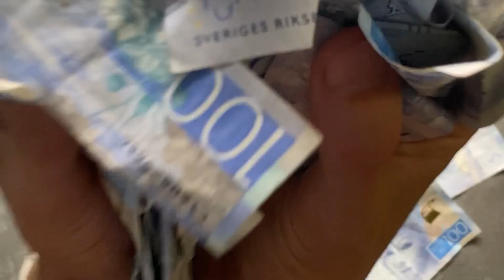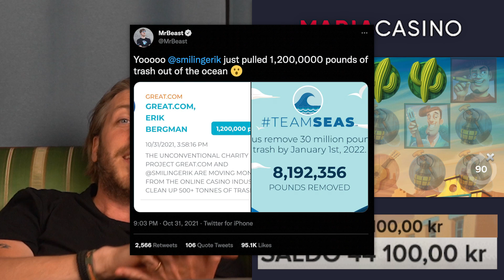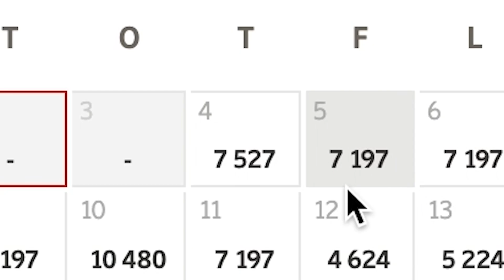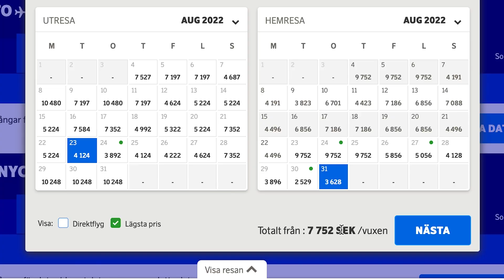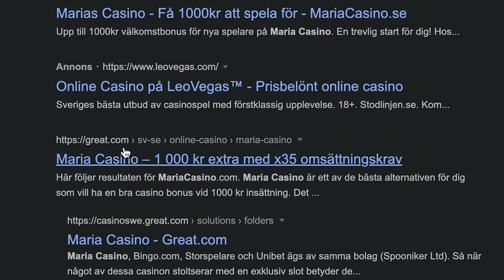Satsar 50 000 kr för Taco Brothers big win på Maria Casino!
DON'T TRY THIS AT HOME!  Vi har råd att förlora. Vi skänker alla vinster!

Vill du veta hur mycket vi har vunnit eller förlorat totalt? Vill du se hur mycket vi skänkt sammanlagt nu? Här kan du få de senaste siffrorna

Vill du vara med i vår Apple giveaway, Googla "Maria Casino Great.com" och klicka in på Great.com för resten av infon!

Vi spelar hos Maria Casino med ambitionen att få Maria Casinos uppmärksamhet och inspirera dem till att skänka mer pengar till välgörenhet. Vårt mål är inte att vinna pengar själva utan att förändra hur casino industrin ser på sin roll i samhället och bli något som gör gott!

I denna video spelar vi slotmaskinen Taco Brothers och vi testar dessutom maskinens maxbet på hela 500 kr per spin!

Vill du läsa mer om Maria Casino kan du göra det här

Vi spelar med Erik Bergmans pengar. Han startade casinobolaget Catena Media och tjänade hundratals miljoner innan han fyllde 30. Han har redan skänkt omkring 40 miljoner kronor till välgörenhet och vi gör de här videosarna för att få casinobolag som Maria Casino med flera att bli mer intresserade av att göra välgörenhet och att donera pengar själva till viktiga ändamål.

Att spela casino för att försöka vinna pengar och ge bort är en dålig idé, gör inte det här hemma. Vi har råd att förlora och hoppas kunna åstadkomma stora saker genom att spela casino på ett underhållande sätt.